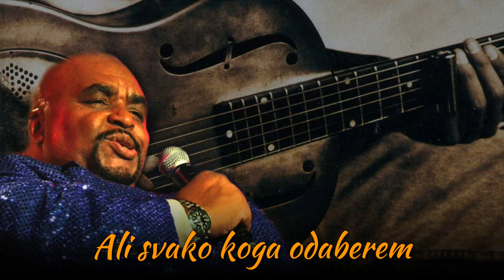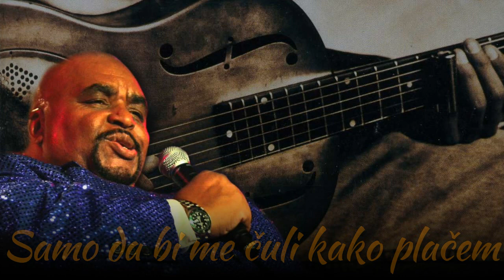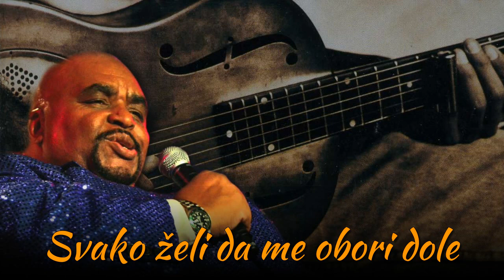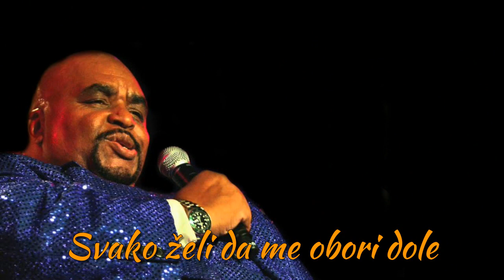Solomon Burke - Valley of Tears (SR)